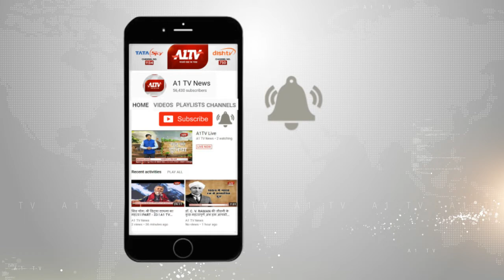श्रीलंका में आत्मघाती हमला, धमाकों में 300 से ज्यादा लोग हुए घायल | A1TV News